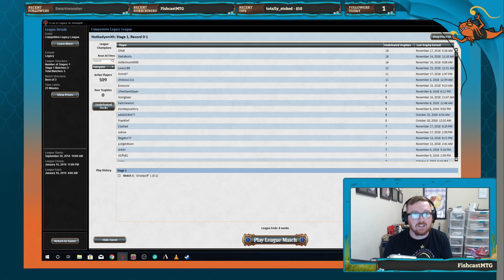Legacy Merfolk Stream 3 Round one vs: Turbo Depths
A great game against a deck I needed practice against anyways.

Twitter handles:
Fishin': @fishcastmtg -instagram and facebook too!
Kody: @notkodysmith
Matt: @MatthewCaudill8

Fishin: A Merfolk Podcast is unofficial Fan Content permitted under the Fan Content Policy. Not approved/endorsed by Wizards. Portions of the materials used are the property of Wizards of the Coast. ©Wizards of the Coast LLC.